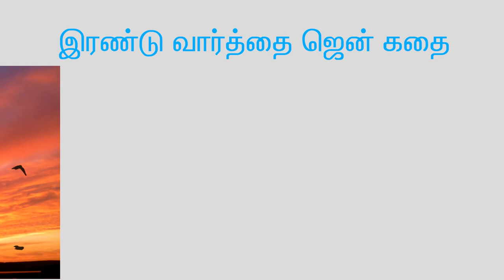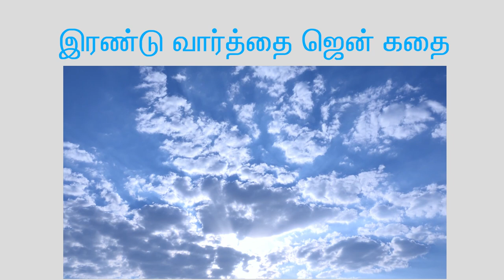இரண்டு வார்த்தை ஜென் கதை|Two words Zen story in Tamil|Tamil Spiritual Video|Nambikkai Kannan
இரண்டு வார்த்தை ஜென் கதை

ஒரு அருமையான உண்மையை இந்த ஜென் கதை உங்களுக்கு வெளிப்படுத்தும்.

ஒரு ஆஸ்ரமத்தில் குருவும், பல சீடர்களும் இருந்தார்கள். அந்த ஆஸ்ரமத்தில் யாரும் பேச கூடாது.

பத்து ஆண்டுகளுக்கு ஒரு முறை வேண்டுமென்றால் அதிகப்பட்சம் இரண்டு வார்த்தைகள் மட்டும் பேசலாம்.

ஒரு சீடர் புதிதாக ஆஸ்ரமத்தில் சேர்கிறார்.

பத்து ஆண்டுகள் முடிகிறது.

சீடர் - “படுக்கை கடினம்”

குரு - “ஓ அப்படியா”

இன்னொரு பத்து ஆண்டுகள் முடிகிறது.

சீடர் - “சாப்பாடு நாத்தம்”

குரு - “ஓ அப்படியா”

சீடர் -”நான் போகிறேன்”

குரு - “சரி கிளம்பு”

இந்த முப்பது வருடங்களில், அந்த சீடர் ஒன்றை மட்டும் தான் சொல்லிக் கொண்டிருந்தார்.

அது என்ன? “குறை சொல்வது”

நம்மில் பல பேர் 40, 50, 70, 80 ஆண்டுகளாக குறை தான் சொல்லிக் கொண்டிருக்கிறோம்

”குறை சொல்வதை நிறுத்தி விட்டு, வாழ்க்கையை வாழ்வதில் கவனம் செலுத்த வேண்டும்”

என்ற அருமையான உண்மையை இந்த ஜென் கதை நமக்கு சொல்கிறது.

மனமார்ந்த வாழ்த்துகள்!

உங்களின் பொன்னான கருத்துகளை நிச்சயம் பதிவு செய்யுங்கள்.

வீடியோவை பார்த்ததற்கு என் மனமார்ந்த நன்றி!

நீங்களும் உங்கள் குடும்பமும்  மகிழ்ச்சியாக, மன அமைதியாக, செல்வ செழிப்பாக வாழ மனமார்ந்த வாழ்த்துகள்.

அன்புடன்,
நம்பிக்கை கண்ணன்

This two words Zen story reveals an important message to all of us.
Please watch and share your thoughts.

Timestamps:

0:00 Two words Zen story
1:28 Comments time